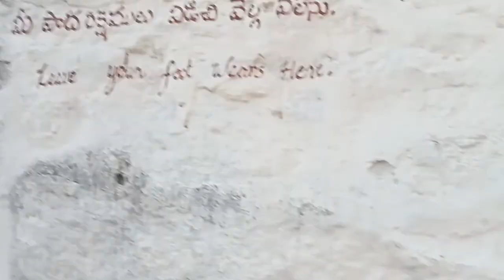Golconda Fort Hyderabad | गोलकोन्डा किल्ले का पुरा रहस्य | गोलकोन्डा हिरो का महल | Golconda mystery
Golconda Fort  Hyderabad | गोलकोन्डा किल्ले का पुरा रहस्य | गोलकोन्डा हिरो का महल |
Golconda Fort Hyderabad Tour : Founded in the approximately 12th Century by the Kakatiya Kings, this massive Golconda Fort with eight gates and 87 bastions was later built by Qutub Shahi King

Video highlight
What is the story of Golconda Fort?
                The history of Golconda Fort goes back to early 13th century, when it was ruled by the Kakatiya's followed by Qutub Shahi kings, who ruled the region in 16th and 17th century. The fortress rests on a granite hill 120 meters high while huge crenellated ramparts surround this structure.

Why Golconda Fort was built?
                    Kakatiya dynasty built the Golconda fort to defend the western part of their kingdom. The fort was built on top of a granite hill. Rani Rudrama Devi and her successor Prataparudra strengthened the fort further. ... Later the fort was given to the rulers of Bahmani sultanate by Musunuri Kapaya Nayak.

Who is the owner of Golconda Fort?
What is Golconda Fort famous for?
What can we see in Golconda Fort?
What is your opinion about Golconda Fort?
How many steps Golconda Fort?